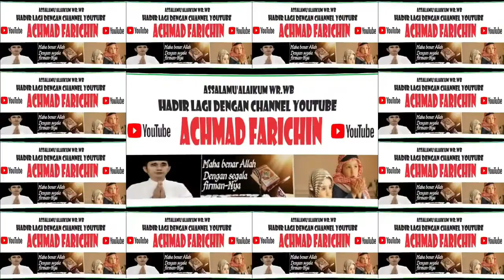QORI H. ABDUL SYUKUR (PONTIANAK) // FINAL TILAWAH USIA EMAS // MTQ XXXI KALBAR // Sanggau, 2023